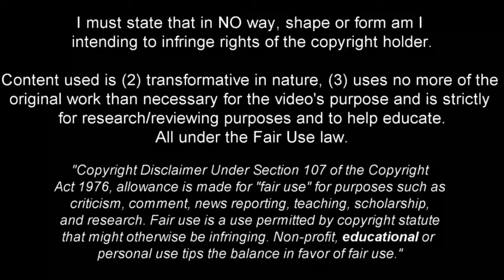Rav Van Den Berg - Beast in the Making